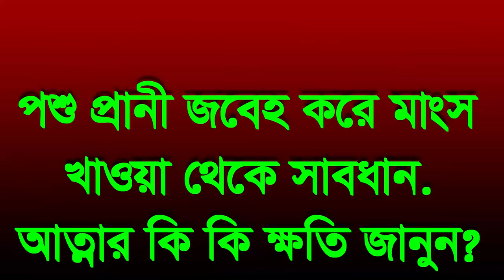খাওয়া থেকে শতর্ক ,poso pranir mangso kaoa teke